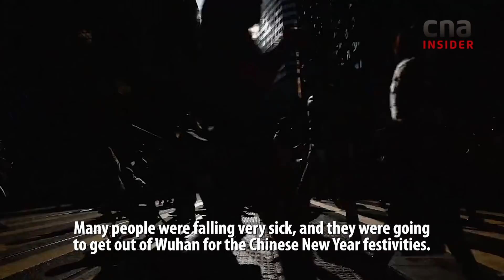Just How Contagious Is COVID-19?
Note: TV Producer listed in the credits should be Genevieve Woo. Zaina Osman is the AP.

Though the coronavirus that originated from Wuhan, China has a lower fatality rate than SARS, it has proved far more contagious.

With an incubation of 14 days and evidence that COVID-19 can be passed on by asymptomatic individuals, experts say that the actual number of infected persons could be a lot more than what is being recorded.

Dr Leong Hoe Nam, who was infected with the SARS virus back in 2003, puts the estimate at 40 times the official statistics and said that the lockdown on cities in Hubei, while it may seem heartless, is the right move to take.

The programme Insight investigates and analyses topical issues that impact Asia and the rest of the world.